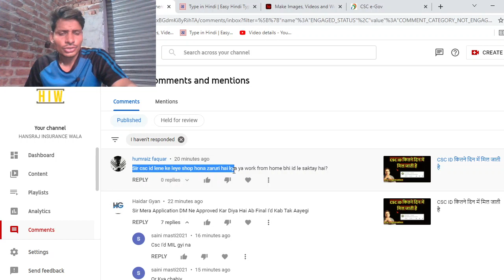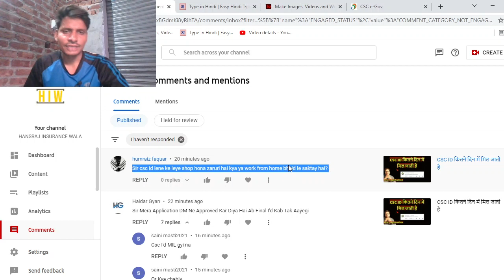CSC ID लेने के लिए Shop होना जरुरी है क्या या Work From Home से ही मिल जाएगी CSC ID